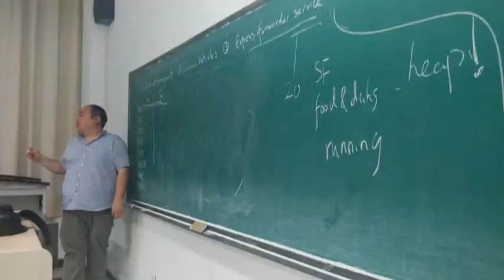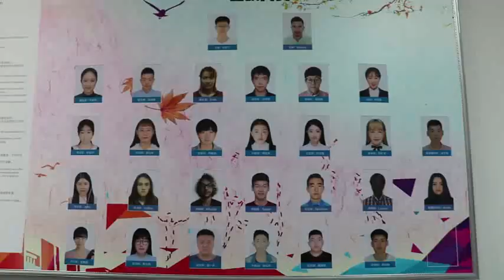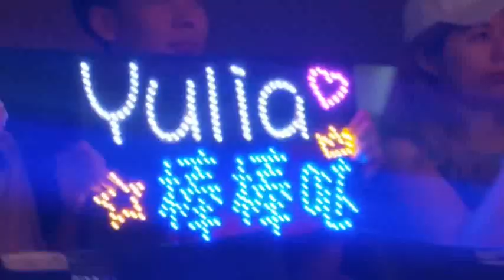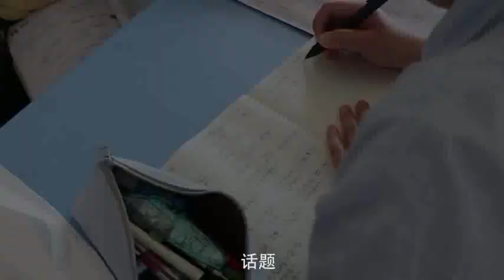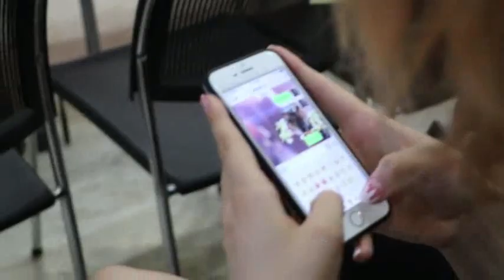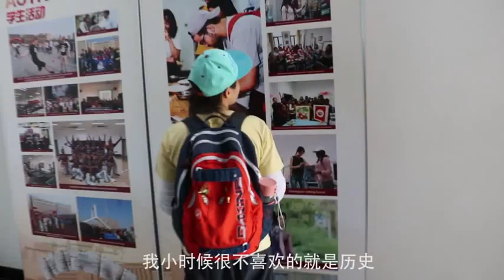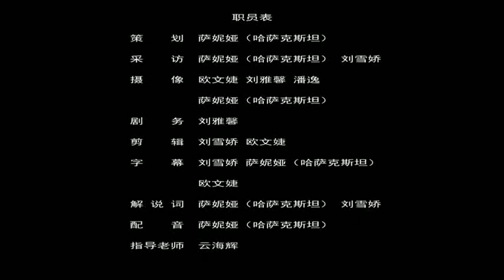"我们的故事''. "Наша история". "Our story".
Данный документальный фильм рассказывает о жизни двух сестер из России в Китае, и про их учебу в Китайском ВУЗе.

Режиссер: С.Саматова.

This documentary tells about the life of two sisters from Russia in China, and about their studies at a Chinese university.

Director: S. Samatova